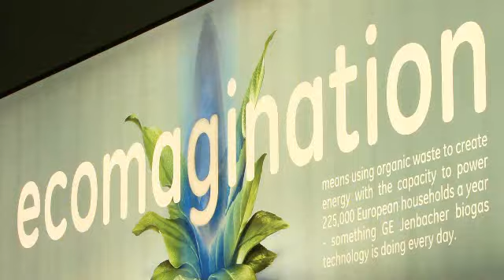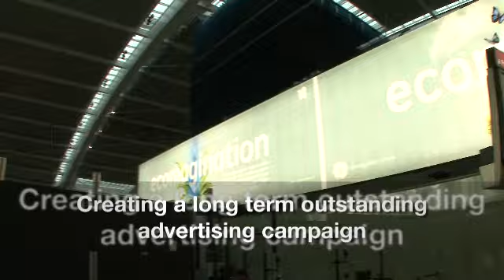JCDecaux UK: GE Giant Lightbox with Lighting effects / London Heathrow airport Oct2010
GE installation October 2010 in London Heathrow Airport.